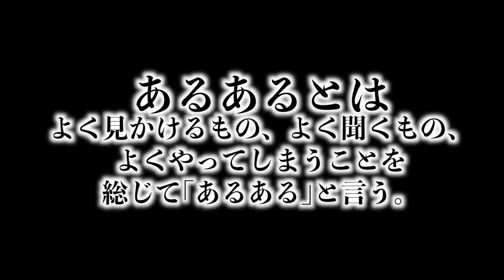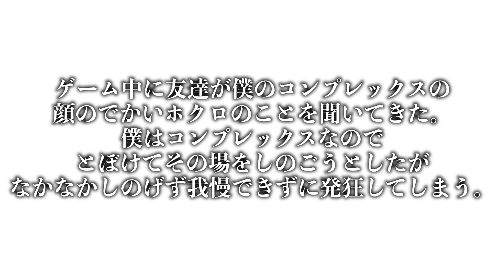【あるある】ゲームあるあるやってみた！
今回はゲームあるあるをやってみました！